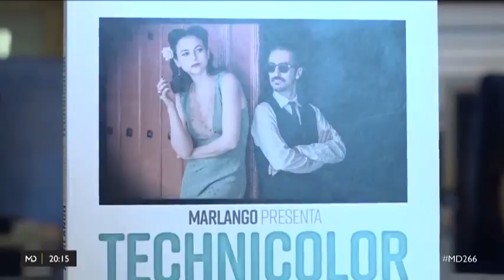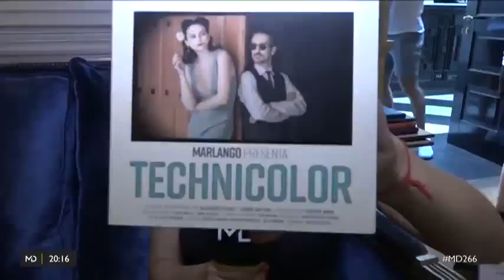Telemadrid "Madrid Directo" - Marlango presenta Technicolor